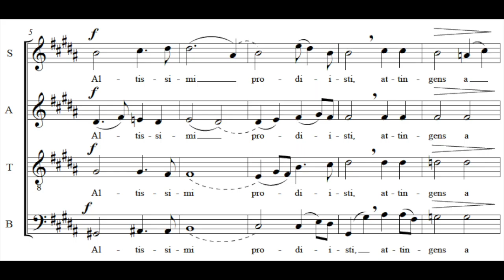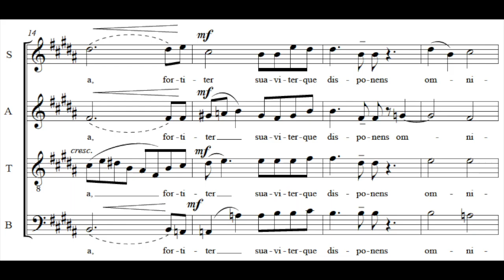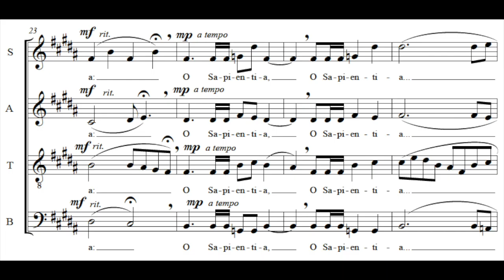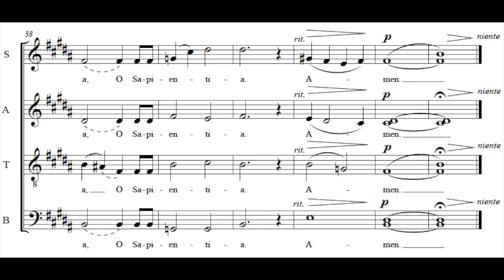O Sapientia (score video) - Isaac Lovdahl [2015]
Performed by the Sartell High School Concert Choir under the director of Isaac Lovdahl.